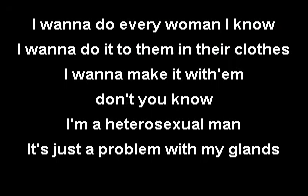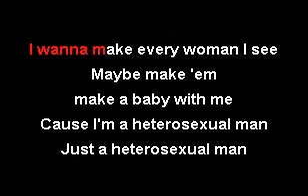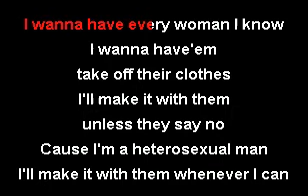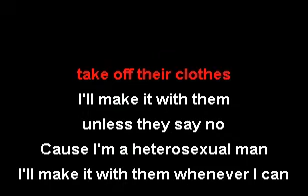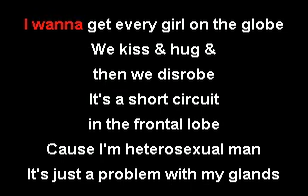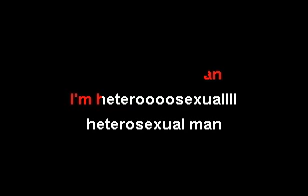Odds - Heterosexual Man (VR Karaoke)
Vocal reduction karaoke, no claims of ownership made. For fan enjoyment